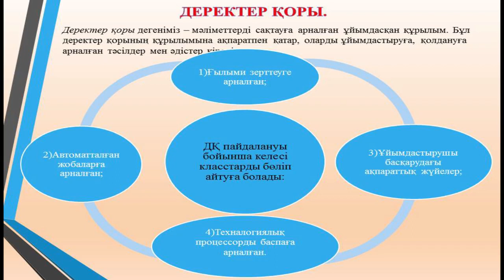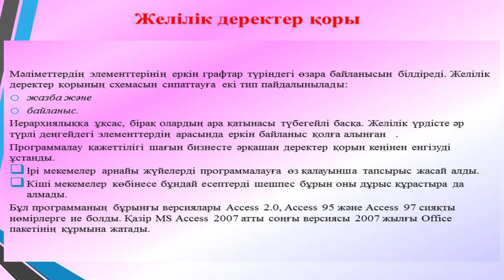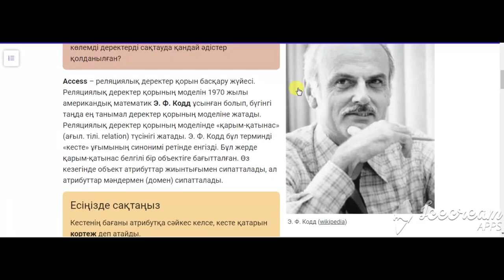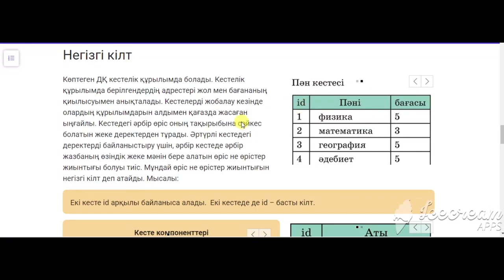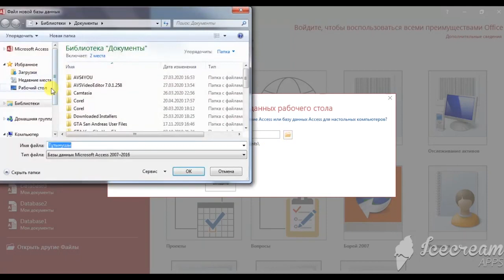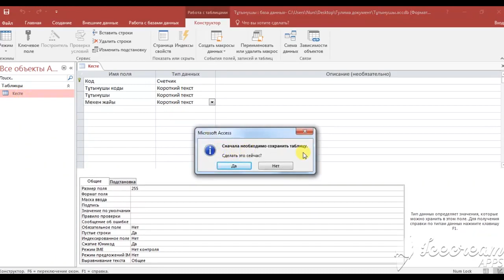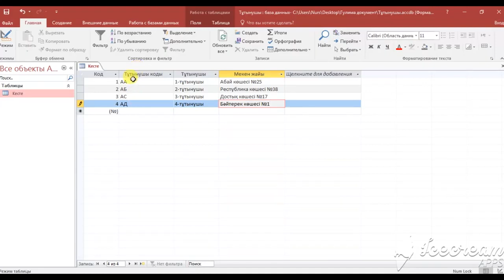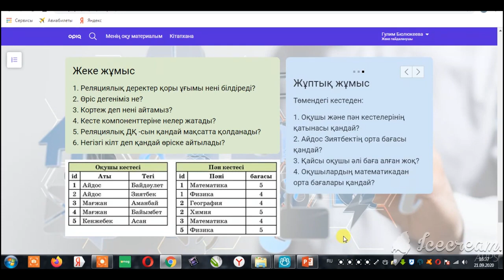ТЖПТК - Бюлюкеева Г. М. Тақырыбы - ''Деректер қорының негіздері Реляциялық деректер қоры''